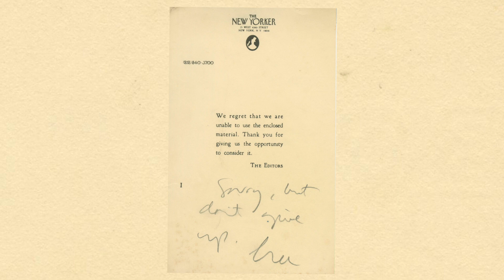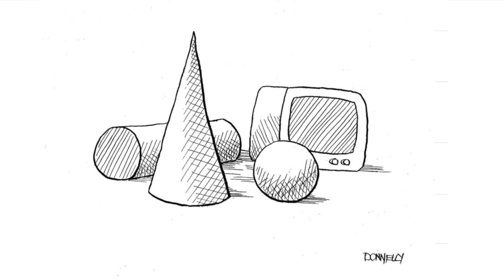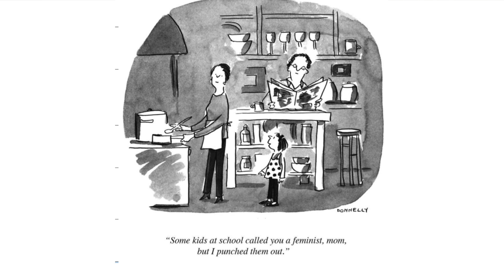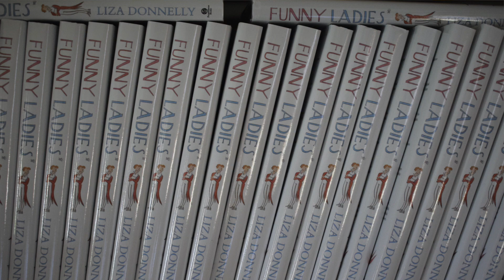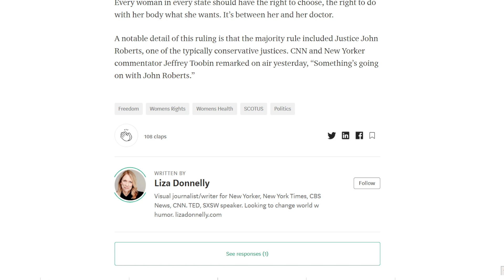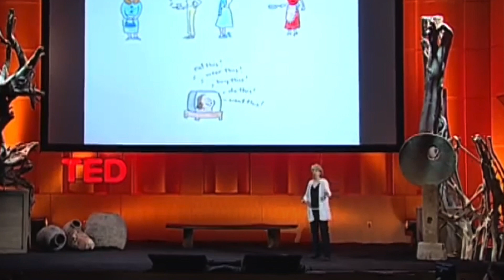Liza Donnelly: Comic Relief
Whether irreverent, ironic, or absurdly entertaining, cartoons do much more than make us laugh. Incisive by nature, these witty, intelligent reflections on the human condition invite us, with clarity and empathy, to engage with the things in life that we sometimes may rather not confront.

For Liza Donnelly, hand-drawn lines are a means of launching political movements or calling leaders into account, of questioning the way we live our lives and finding common ground. “I don’t really think a cartoon can change someone’s mind,” she says, “but it can start a dialogue.” An accomplished cartoonist, writer, and visual journalist, Donnelly believes that humor can open the door to new ways of seeing, connecting us in ways that words alone cannot.

Donnelly’s incisive and delightful cartoons and visual essays are inspired bythe world around her. They have been featured in The New Yorker, where she has been a contributing artist and writer since 1979, and in The New York Times, Ms. Magazine, CBS News, NBC, CNN, Forbes, Fusion, Medium, Narrative, Politico, The Daily Beast, Salon, The Huffington Post, and Glamour, among others. She is the creator of live digital drawing and she has spoken internationally and at the United Nations on behalf of Cartooning for Peace.

This exhibition explores the organic evolution of Donnelly’s desire to express herself and to engage with the world through drawing, tracing her transformation froma painfully shy child growing up in Washington, D.C. to her emergence as a New Yorker artist and activist. The artist’s humorous, buoyant drawings provide much- needed comic relief in uncertain times, and we are honored to celebrate her exceptional and memorable accomplishments.